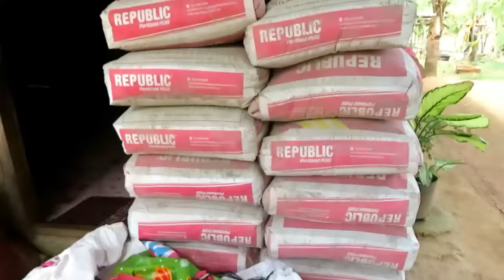P20,000 Project Cost | Granting Our Brother's Wish💗 We Made It happen!!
Magandang Buhay
Granting Our Brother's Wish
We Made It Happen